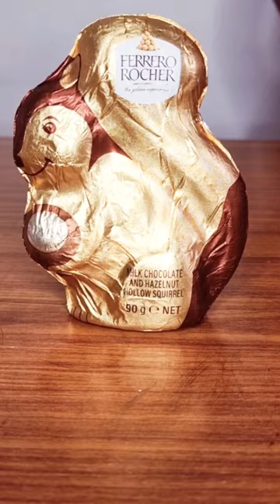Ferrero Rocher Chocolate Squirrel